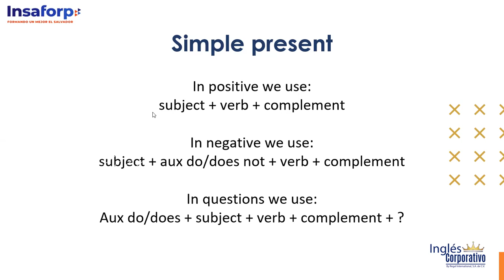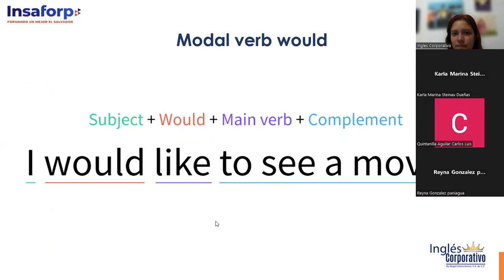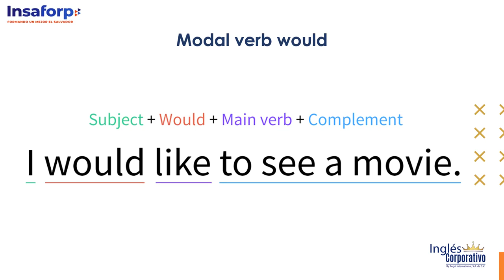Class 16 - 23/11/23 - ESCOBAR CASTELLANOS - Present Progressive II